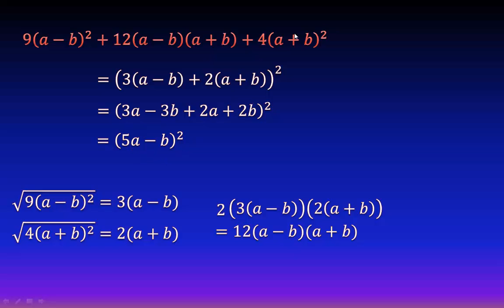Trinomio cuadrado perfecto (Factorización) Ejercicio 24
En este video veremos lo que es un Trinomio cuadrado perfecto (TCP), cómo identificarlos y cómo factorizarlos en el caso en el que tienen raices. Qué es un trinomio cuadrado perfecto. Qué significa tcp trinomio cuadrado perfecto. Cómo se factoriza un trinomio cuadrado perfecto.